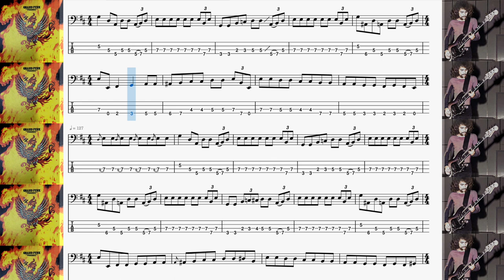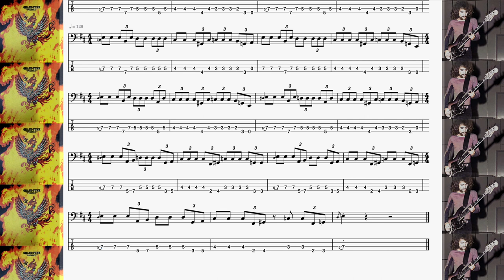GRAND FUNK - Just Gotta Know - MEL SCHACHER [Only Bass TAB/SCORE]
bass - Mel Schacher;
album - "Phoenix", Grand Funk - 1972;
faixa - 6 (B-1).

transcrição - Thiago Consorti.

PS: track da faixa original isolada por meio do site moises.ai